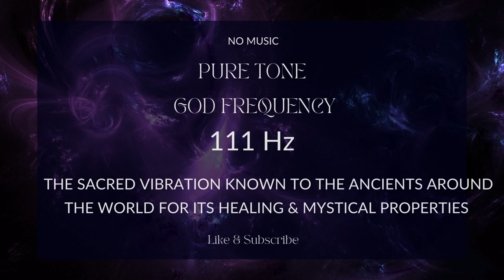111 Hz THE GOD FREQUENCY - The powerful vibration known to the ancients around the world - No Music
► Leave a comment to help us continue to create better content or if you have any requests

► Listen everyday for at least 20/30 minutes in a quiet place while lying down or sitting in a meditation (lotus) position.

TIPS: You can mix the audio with other music (for example, you can open a new YouTube page), but I recommend keeping the binaural beats audible at all times

►111Hz is the "God Frequency" or "Holy Frequency". It is a sacred vibration that can induce higher states of consciousness. Pythagoras started his musical scale with A (just next to the middle C), which resonates at 111Hz. This is similar to the OM sound, which is the sound of a low male voice. Paul Devereux, a professor at Cambridge University, discovered that burial mounds in Ireland called Cairns—even though they are made of different materials and are different sizes—all resonate at one specific frequency: 111 Hz. Further research directed by Prof. Robert Jahn tested acoustic behavior in megalithic sites in the UK, showing that they sustained a strong resonance at a frequency between 95 and 120 hertz.
MRI scans imply that at exactly 111hz (cycles per second), the brain switches off the prefrontal cortex, deactivates the language center, and temporarily switches from left to right-sided dominance which is responsible for intuition, creativity, holistic processing and inducing a state of meditation or a trance. The Maltese Hypogeum in Malta is a temple hewn out of stone during 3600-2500 BC that covers some 500 m2 with the lowest room about 11 meters under ground level. Aboveground temples mirror these underground ones and were built later around 2500 BC; they're seen as among humanity's first freestanding structures. The Oracle Chamber within this hypogeum also resonates with similar frequency, at 111 hz. Whoever constructed these huge megaliths had not only an intricate understanding of architectural design but also complex knowledge about how sound can heighten consciousness - whether through music or entranced speech - though it remains unclear what role each played in building sites such as these.
111Hz is associated with the release of endorphins. This healing frequency assists in cell rejuvenation and regeneration. By producing endorphins, 111Hz relieves pain and elevates mood. It can increase feelings of overall well-being, empathy, and improves focus and memory. In addition to its ability to stimulate the body’s own beta-endorphin production, relieve pain, regenerating cells; it also aids in addiction recovery (substances or otherwise). Endorphins are powerful natural opiates which typically evoke feelings of pleasure - 100 times more potent than morphine - when they're released from their storage sites at nerve endings throughout the brain and spinal cord during moments like runner's high.

►It is also the angelic frequency which announces the fulfillment of your desires.

► Under no circumstances should you drive a car or operate dangerous machinery while listening to this track.
► People who have epilepsy or significant mental conditions should not utilize any Brain Entrainment Technologies audio sessions without the permission of a qualified medical professional.
►Consult your doctor directly if you have any questions or concerns regarding audio brainwave entrainment technology's effect on your health.